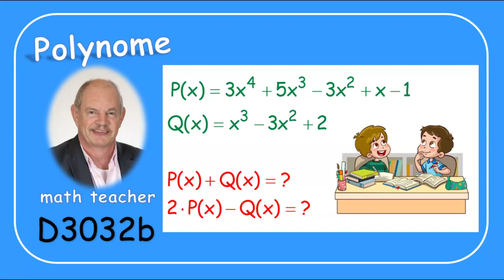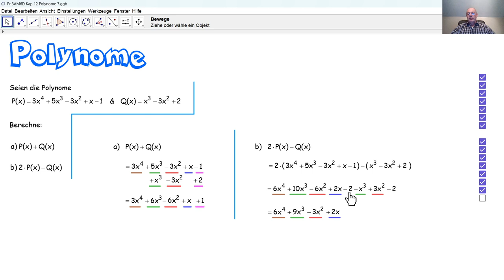D3032b Polynome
D3032b Wir operieren mit Polynomen.